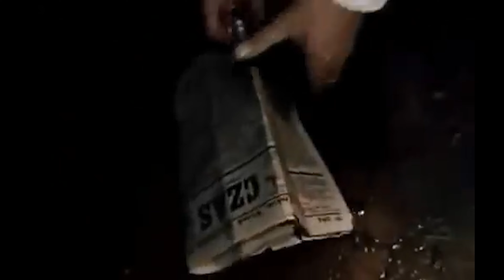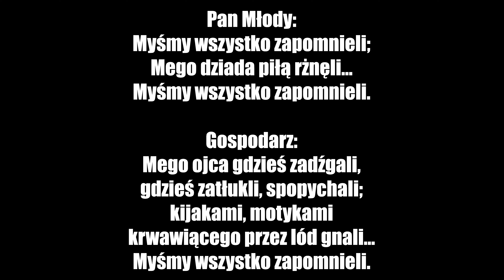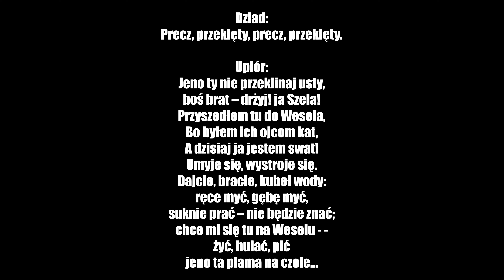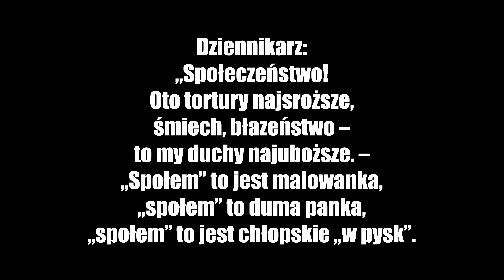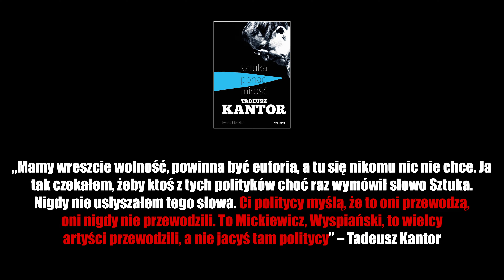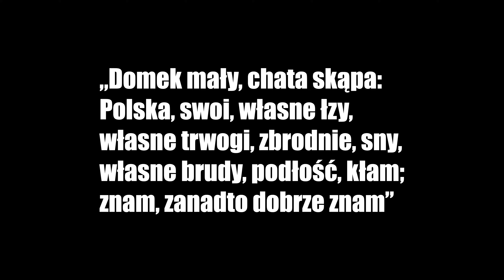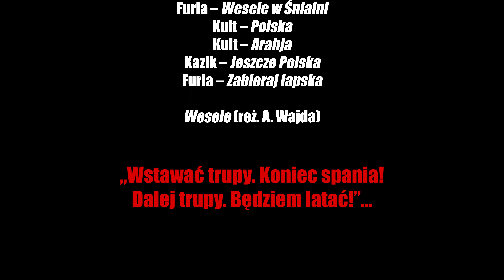"WESELE" Wyspiańskiego, chamstwo i… FURIA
Wyruszamy na wesele do bronowickiej chaty! Miejmy się na baczności, wszak Wyspiański unika wódki, tudzież spogląda na wszystko i wszystkich stalowymi oczami. Pan Młody jak zwykle „gada, gada, gada”, Lemmy pije whisky z Nosem, Pan Poeta bałamuci wiejskie dziewuchy. Z Panią Młodą pląsa Kazik Staszewski, po czym grzecznie pyta polityków, cóż też oni uczynili z tą krainą. W końcu Czepiec wpada w furię po dymisji reżysera Jana Klaty. Nie wytrzymuje również Nihil-Chochoł: „Wstawać trupy. Koniec spania!”. A to Polska właśnie… Weselmy się.